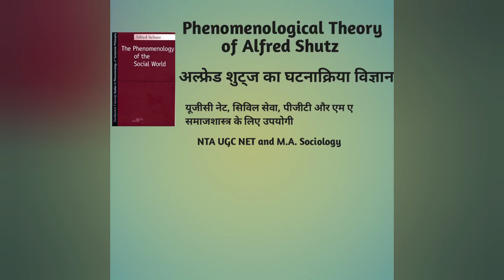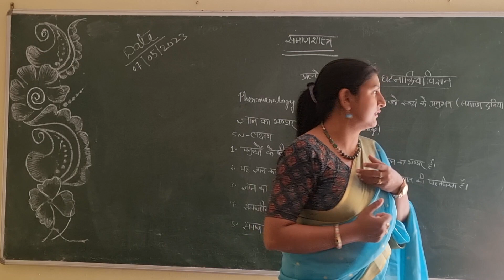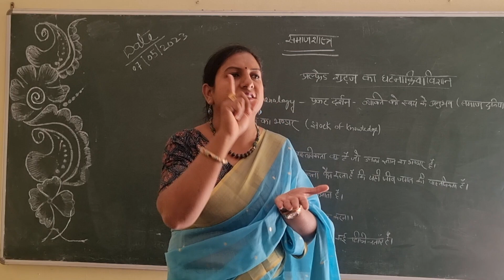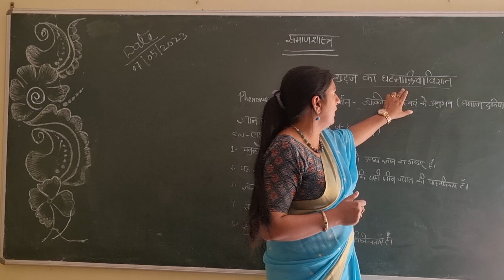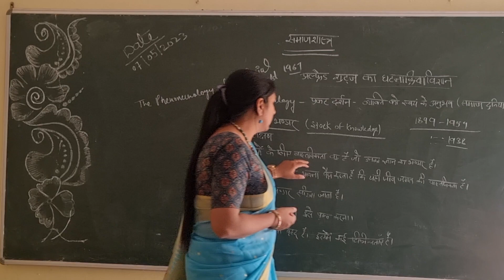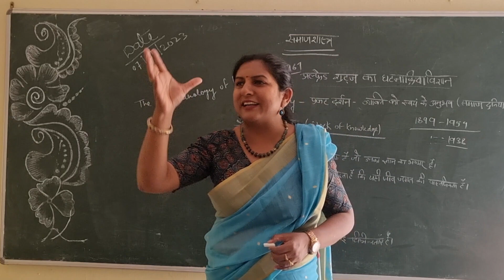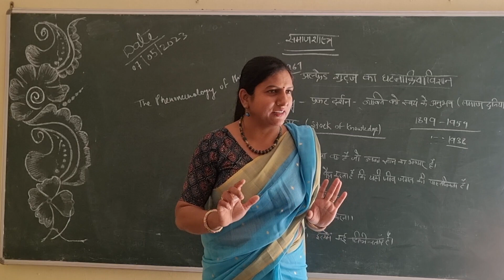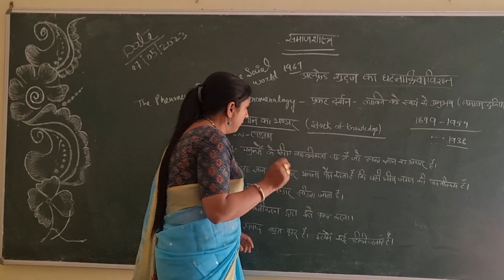A Comprehensive Guide to Alfred Shutz's Phenomenological, अल्फ्रेड शुट्ज का घटनाक्रिया विज्ञान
A Comprehensive Guide to Alfred Shutz's Phenomenological
1. Discover the essence of Alfred Schutz's phenomenological philosophy with our comprehensive guide. Explore his theories and insights in this informative website.
2. Uncover the depths of Alfred Schutz's phenomenological approach through our comprehensive guide. Gain a deeper understanding of his philosophy and its implications in this informative website.
3. Delve into the world of Alfred Schutz's phenomenological philosophy with our comprehensive guide. Explore his key concepts and theories in this informative website.